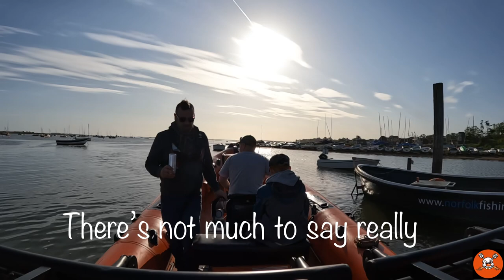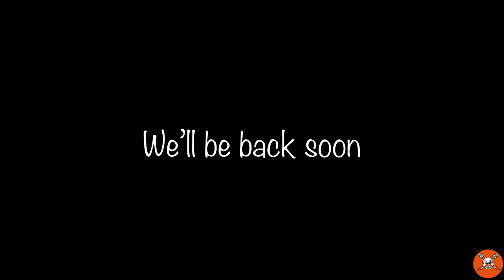Ex RNLI LIFEBOAT BUILD Sea Trials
The Ex RNLI Atlantic 75 RIB Lifeboat sea trials